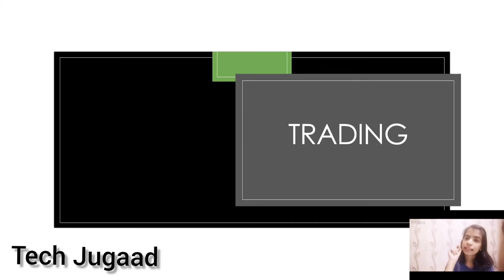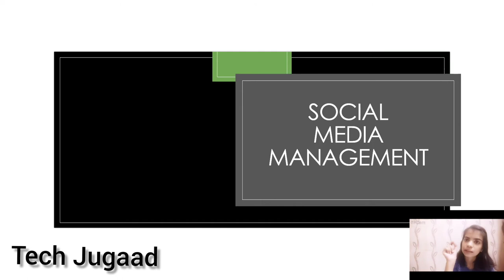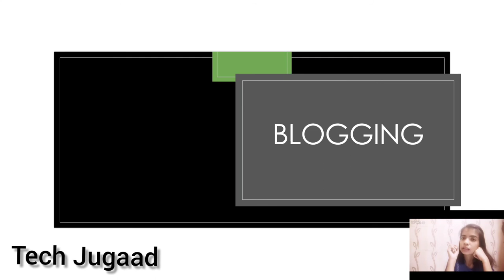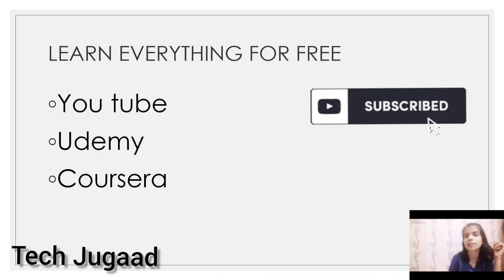5 Skills You should learn In LOCKDOWN 2.0|| Free Skills || Explained in Hindi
In this video you'll get to know about the skills you should learn to earn High income in future.

All the Skills mentioned here are Free to learn
I have discussed all the benifits you can grab by learning these skills.

If you have more skill ideas and know about any platform where we can learn these skills

Please comment down
Spread Knowledge